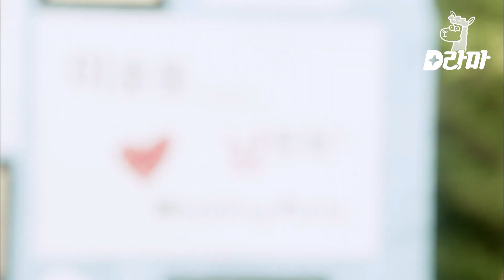[MarriageNotDating] Ep.12-10 |(POR)|Eu conheci meu ex-namorado no casamento dos meus amigos